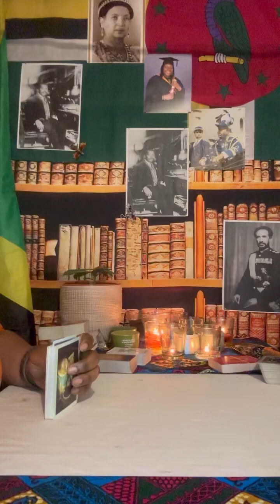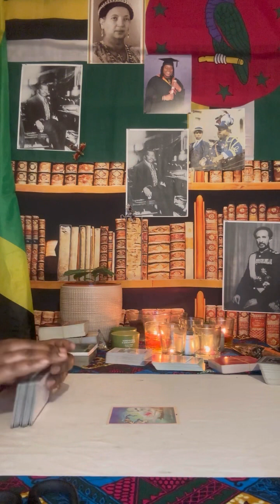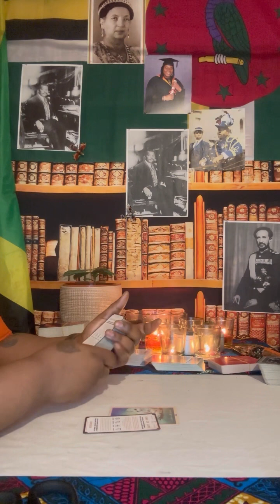PISCES ♓️ BEWARE OF FALSE FEELINGS